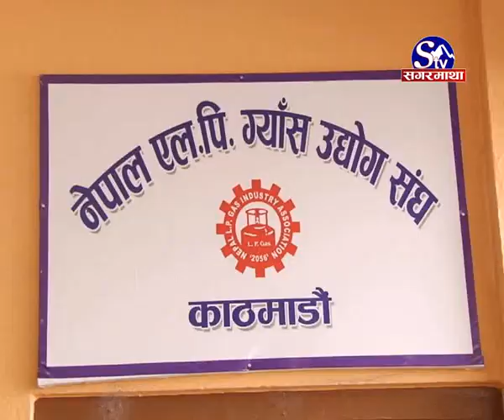Aadha Gas Bikri suru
शुक्रबारबाट आधा सिलिन्डर ग्याँस बिक्री शूरु